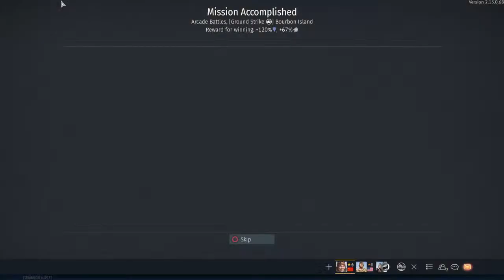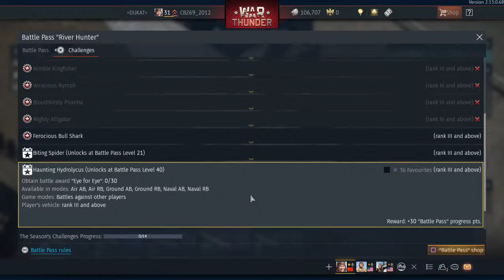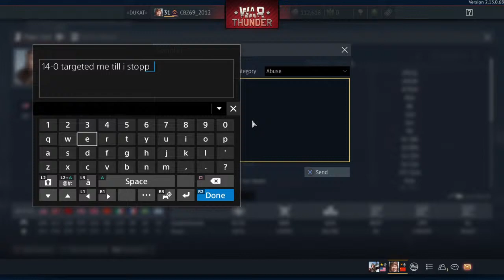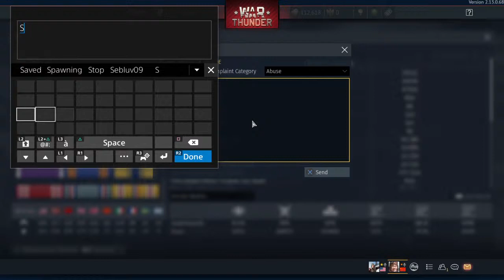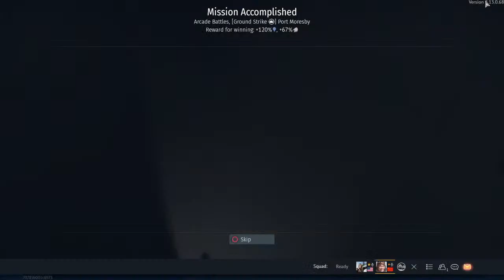Wartunda: Bombing-Pilot Hunting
This is a gaming channel. My name Is Callum and I hope you'll enjoy my videos!

my logo and banner were created by Dom/Does/Games thank you bro for the banner and logo my little bros account